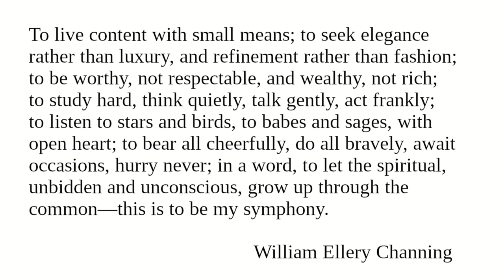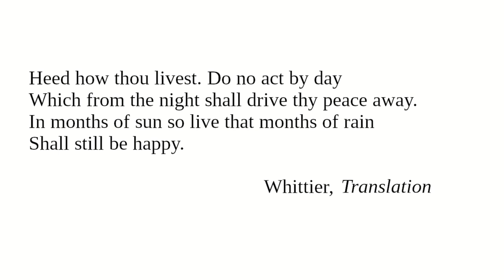A Symphony: Readings from "Character And Conduct" for January 6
"A Symphony"